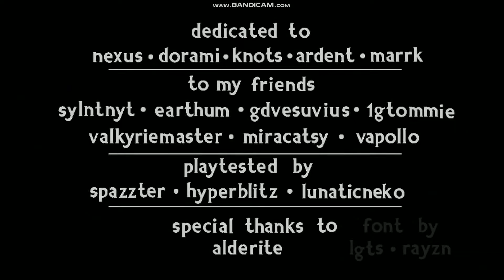"BirthTime" 100% (Easy demon) by BurritoGamerX I Geometry dash